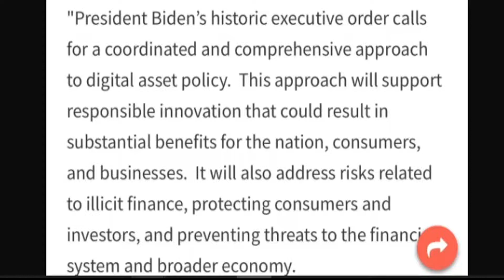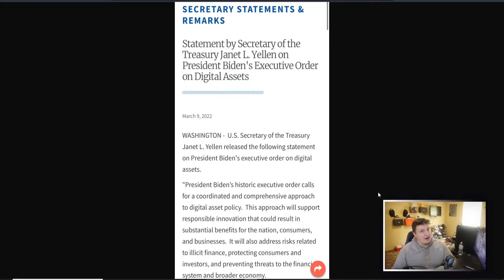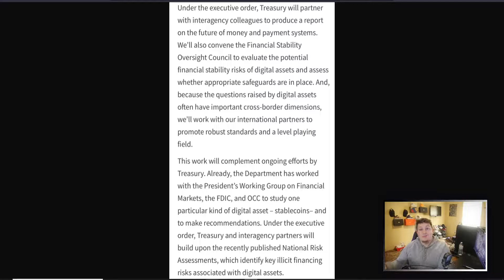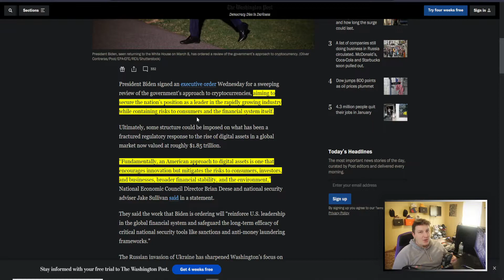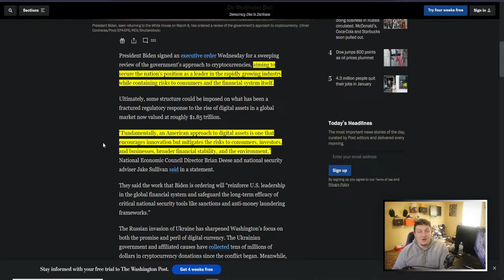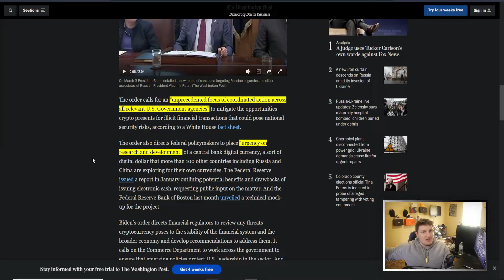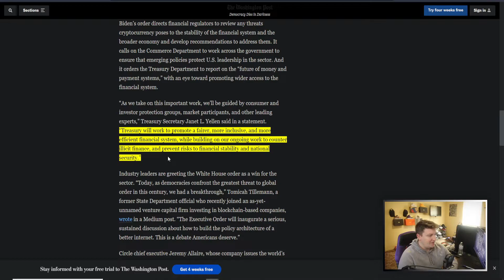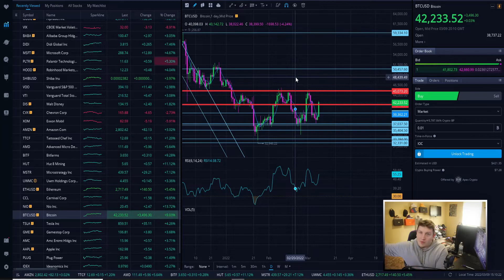New Crypto Executive Order: United States Favors Bitcoin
Bitcoin regulation has been a topic of discussion for a long long time now, and this brought all of the bears out to say that the US was going to ban Bitcoin. This did not happen and these bears could not be more wrong, The US come out and said that they want to be a leader in this industry. This is good and everyone in crypto should like this because it shows that the US does not want to get in the way of innovation, and actually want to be a leader in this industry. This could kick start the global competition for bitcoin mining and Bitcoin in general. This is a really good thing actually and just proved all of the bears insanely wrong.

Regulation is something that is going to happen, and this is a good way to see the start of this happening. There is no move towards just pushing regulations, this seems to be more of trying to research and get a better understanding of this industry and allow innovation. Everything coming from this executive order is good news and sounds like these are actually good steps to move forward and get things done right.

Bullish on Bitcoin long term and we might be seeing the global competition for Bitcoin starting now.